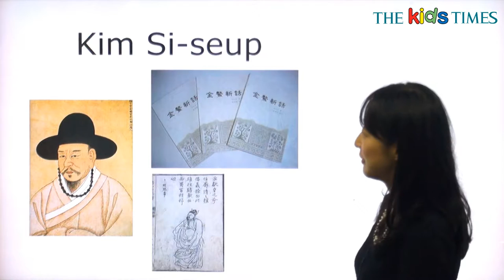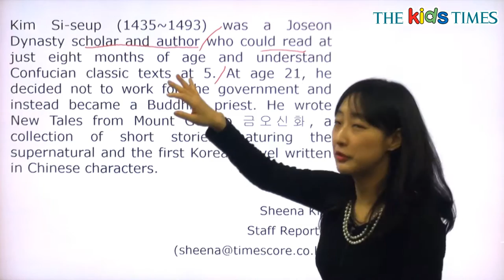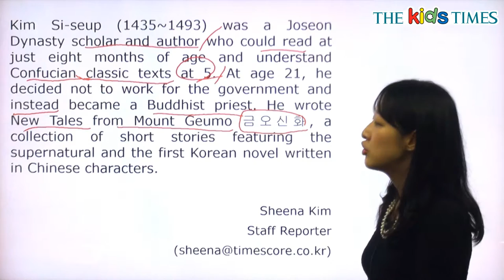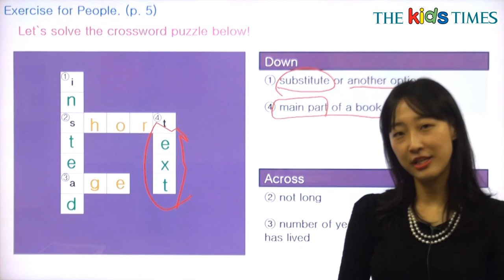Kim Si-seup - 전나리 선생님과 함께 하는 People 동영상 강의 ( The Kids Times - No.394 )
김시습